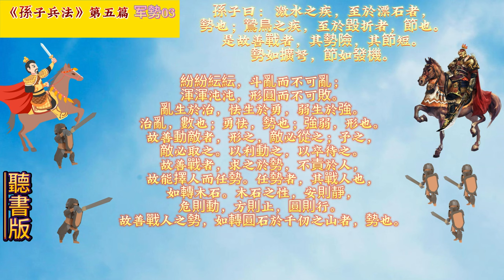《孫子兵法》(原文+翻譯+故事戰例)兵势03#孫子 兵法 用兵 10分鐘讀書 創業 商戰 孙子。5分钟读书 创业 # art of war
兵势02